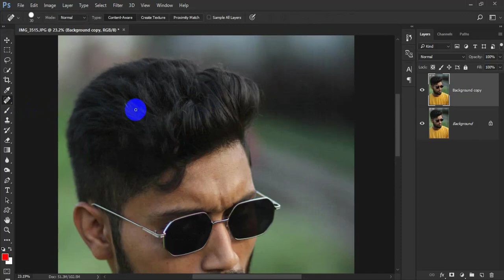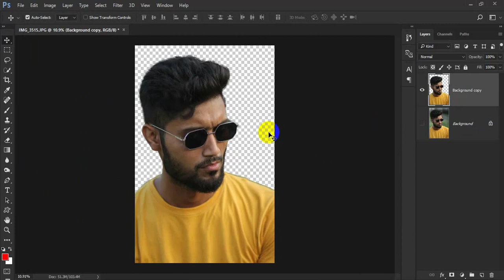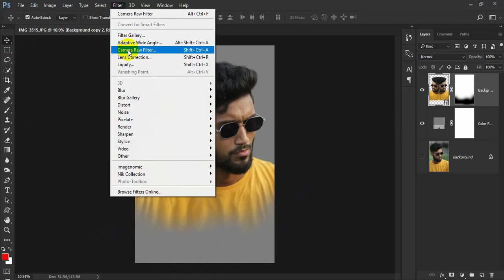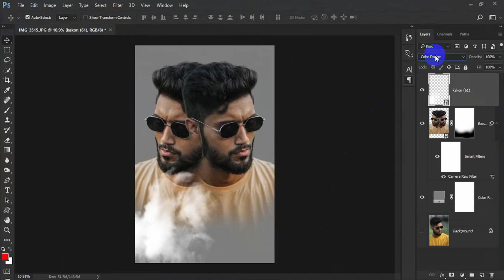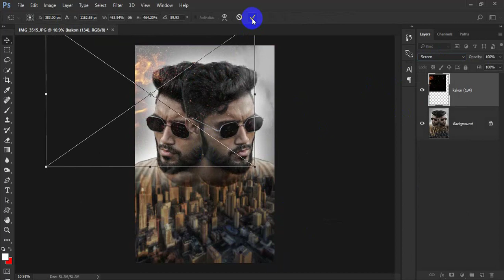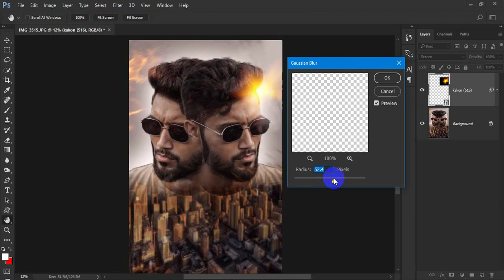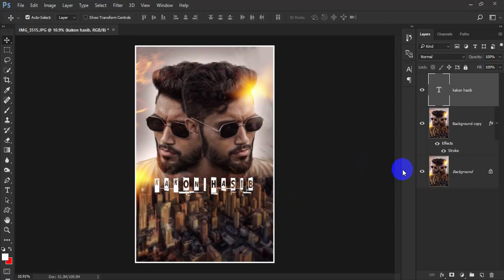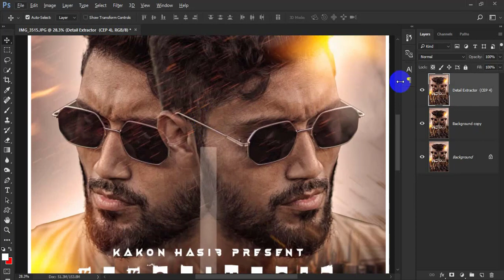Photo Manipulation in Photoshop | Poster Design Tutorial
Hi Everyone I am gonna show you today a new thing,
Adobe Photoshop cc Tutorial Tips,
Photoshop Tutorial,

*I Use This Tutorial Music Is Free Music,